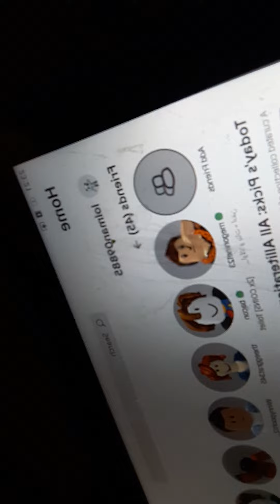28 July 2024